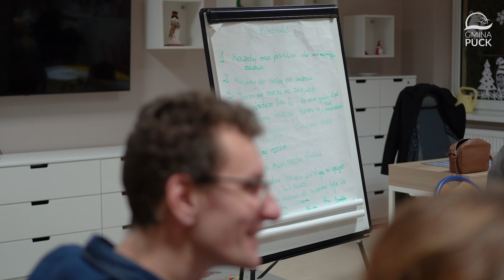Oficjalne zakończenie kolejnej trzeciej edycji Szkoły dla rodziców realizowanej w oparciu o książkę